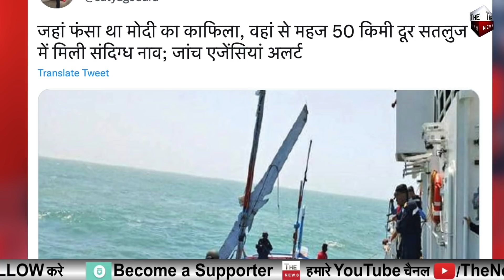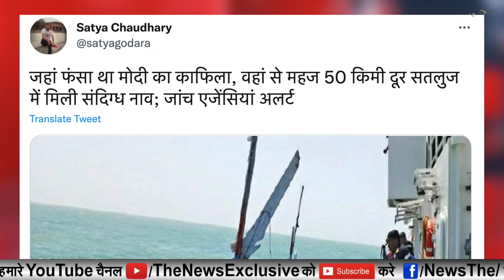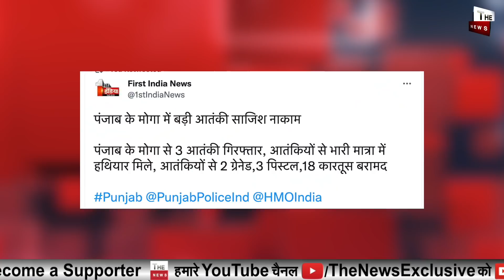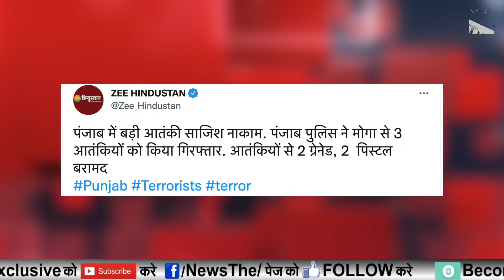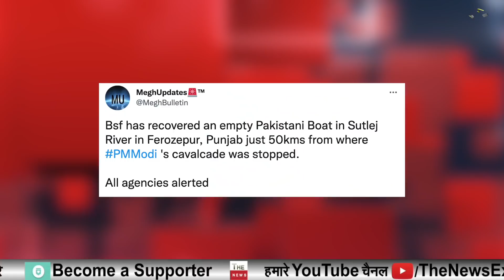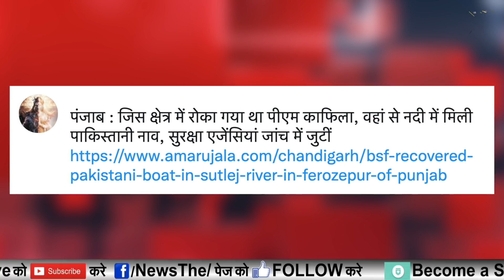फिरोजपुर मेंपाकिस्तान की संदिग्ध नाव पकड़ी गयी PM Modi कीहत्या की साजिश में भयंकर खुलासा Channi